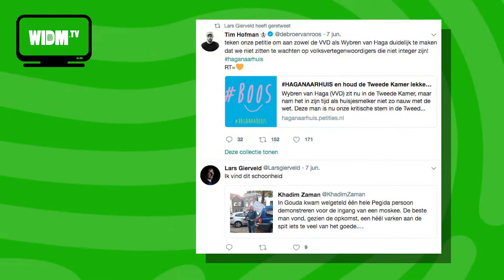🔥 NAAR DE RAMBAM - MOLSHOOP #4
Tijd voor de vierde MOLSHOOP, waarin ik de komende weken iedere maandag-, woensdag- en vrijdagmiddag om 16.00 mogelijke molkandidaten bespreek voor seizoen 19 van Wie is de Mol?

Vandaag bespreken we Lars Gierveld, presentator van RAMBAM.

In Wie is de Mol gaan 10 nog onbekende BN'ers onder leiding van Rik van de Westelaken in (waarschijnlijk) Colombia op zoek naar de Mol in hun midden.

En mail, wanneer je wat te vertellen hebt of wanneer je wat is opgevallen naar

Tot molgende keer!